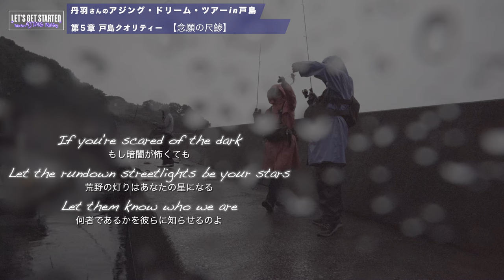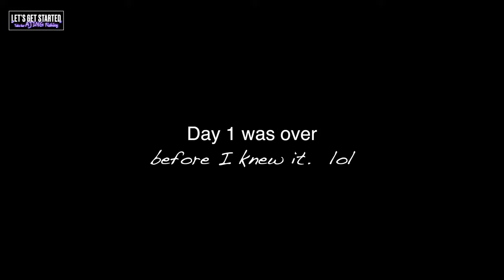アジング【丹羽喜嗣氏⑤アジングドリームツアーin戸島：戸島クオリティーの尺アジ】 Vlog.143 Take her AJING Fishing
第５章🌟丹羽喜嗣さん(シマノ・ソアレ・インストラクター)にお招き頂き、私たち夫婦は四国は戸島でアジング・レッスンを受けてきました✨
今回はマイケルさんが尺鯵を釣り上げますよ！
そして【抜けあたり】をまだ体感できていなかったマリさん。丹羽さん推奨のタックル(XR60SUL, 23Vanquish)を借りて、体験できるのか？！
釣行の後の、丹羽さんの手料理まで、戸島のドリームツアーを目一杯堪能ください！
絶対最後まで見てくれよな✌️

👇今回お世話になった、なかた民宿さんはこちら

00:00 Opening
00:34 念願の尺アジ
13:57  割烹丹羽
17:34 ピースを埋める
23:57 ジブリの丹羽
25:11 Trailer & Ending

チャンネルページはこちら▶️youtube.com/ @ajinggame
【注目の動画】

【当チャンネルご紹介】
こんにちは皆さん、釣り初心者のマリと、夫のマイケルです。近年ソルトゲームはより身近に、スタイリッシュに楽しむ時代になりました。このVlogは、釣りについて全くの初心者マリさんと一緒に、上達を楽しんでいくV-logです。
[Take her AJING fishing 彼女をアジングに連れてって。]@小林真理子AJING_GAME with マイケル

 / ajing_game  .

そして皆様アジングの先輩方のアドバイスも、コメ欄でアツくお待ちしています！

◉ 撮影機材
⁃ Camera -
サブ：SONY ZV-1
アクションカメラ：RICHO WG-M2サブ ジンバル付き：DJI OM4，Pocket2
静止画用：NIKON D60 + AF-S Micro NIKKOR 60mm f/2.8G ED

-レンズ -
TAMRON 70-180mm F2.8 Di Ⅲ VXD
 (静止画用：ニコンD60) AF-S Micro NIKKOR 60mm f/2.8G ED

ジンバル & アクセサリー 他
DJI RONIN RSC2
DJI OM4
SONY GP-VPT2BT
The RØDE Wireless GO II

Directed by MICHAEL桂
Editor：小林真理子
Filming date：2023年6月
Location: 愛媛県宇和島市戸島